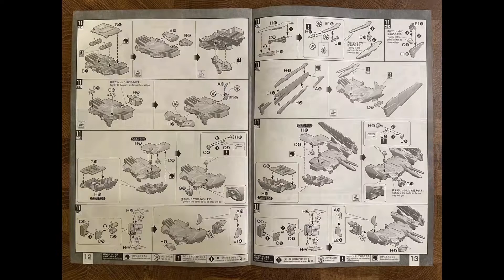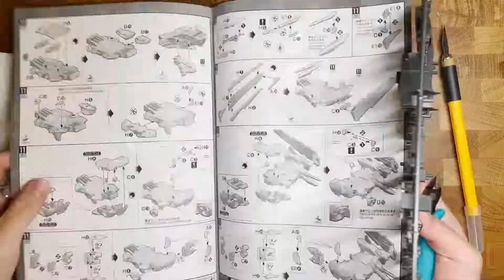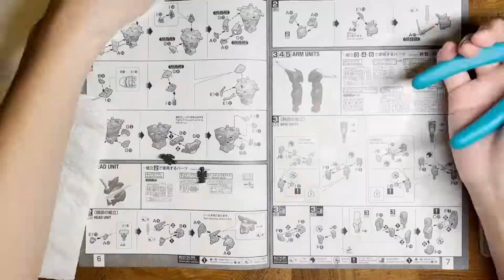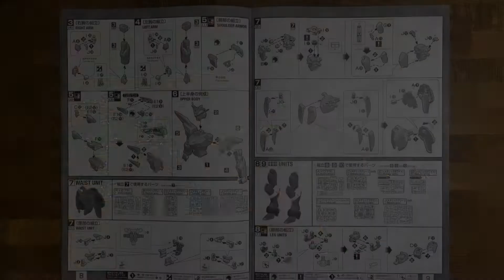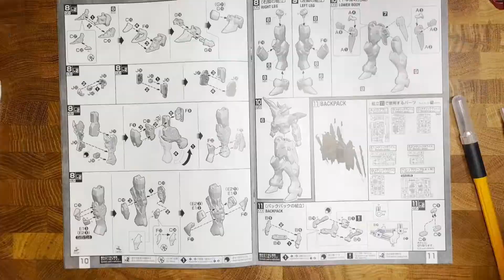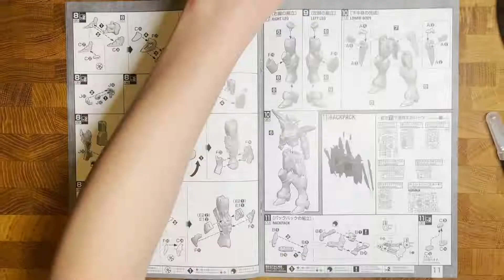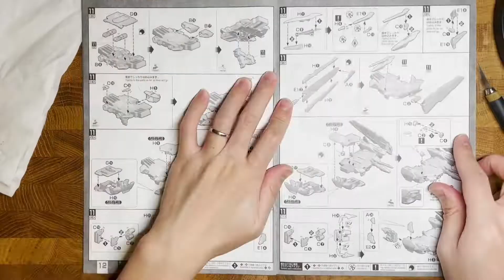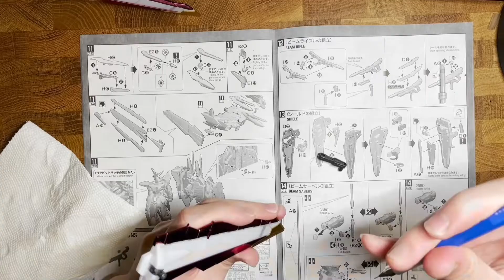Building of MG JUSTICE GUNDAM [SPECIAL COATING]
Premium Bandai MG 1/100 JUSTICE GUNDAM [SPECIAL COATING]

プレミアムバンダイ ＭＧ 1/100 ジャスティスガンダム [スペシャルコーティング]

PB限定 MG 1/100 正義高達 [特殊電鍍版]

0:00 Music from Tunetank.com

2:03 Music from Tunetank.com

4:10 Music from Tunetank.com

6:49 Music from Tunetank.com

8:25 Music from Tunetank.com

10:58 Music from Tunetank.com